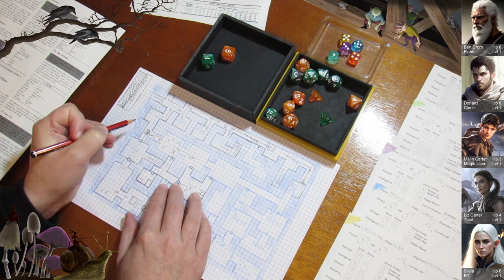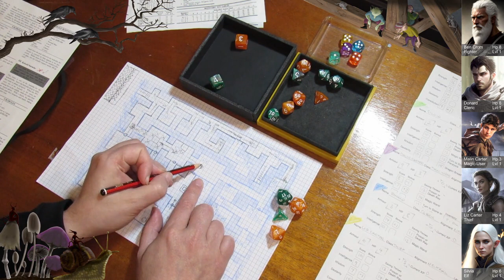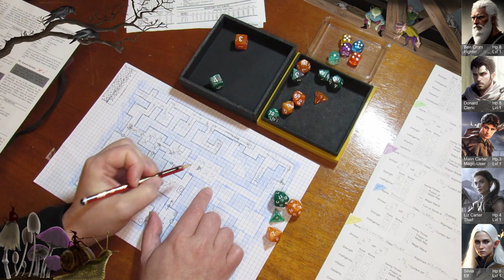D&D Solo Campaign (Lvl 1-14) BECMI 010: Kill Bargle 03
We continue our dungeon crawl through the caverns underneath Castle Mistamere. Bargle has become the last thing on our mind as we have to get through this.